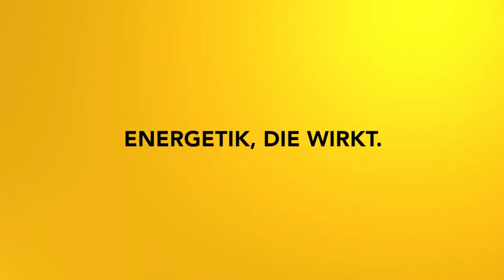Erschöpfung lösen: Impulsmeditation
Wohin fließt deine Energie - Wo verausgabst du dich? Diese Meditation hilft dir, deine Kraft zu sammeln!

2002 hat er seineLeidenschaft zum Beruf gemacht und er begleitete seitdem hunderte Klienten in Seminaren, Einzelsitzungen und auch online.